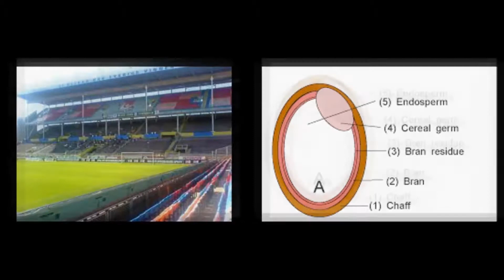VR Technology In FIFA World Cup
VR technology is a new technology in football.This vr technology is made for more secure.
Thank's For Watching...